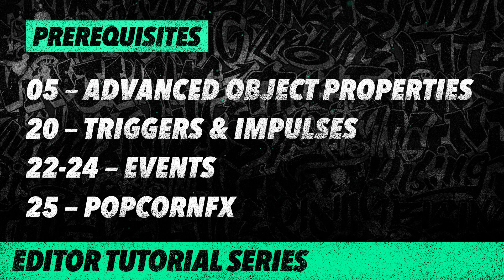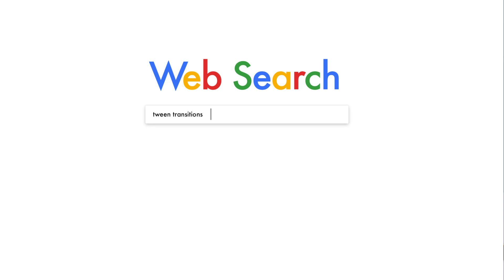Trials Rising Editor Tutorial Series:: 27 Data Sources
In this detailed tutorial series Danny aka Swamp will take a deep dive into all of the tools and features available in the Trials Rising Track Editor. Mind the prerequisites, take your time and most of all have fun building your custom creations in the Track Editor!

New tutorials in this series will release regularly on this channel. Check back soon to view the next lesson.